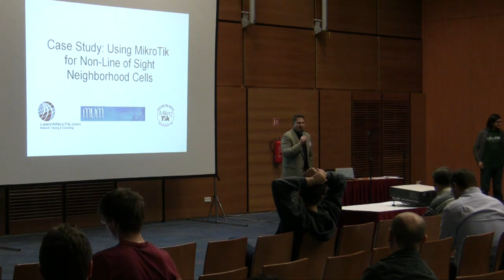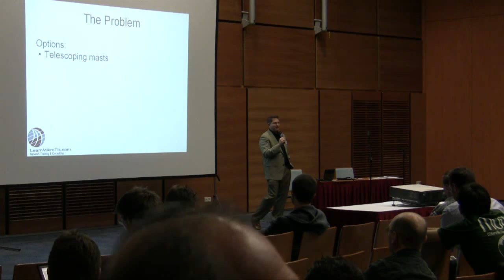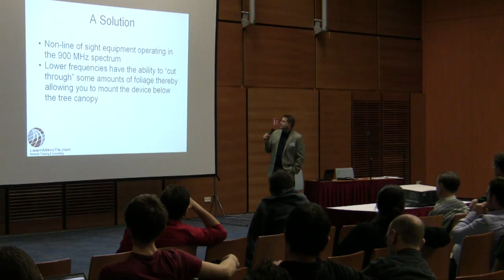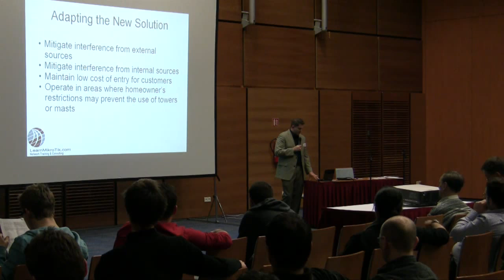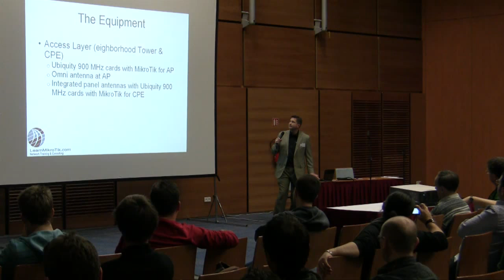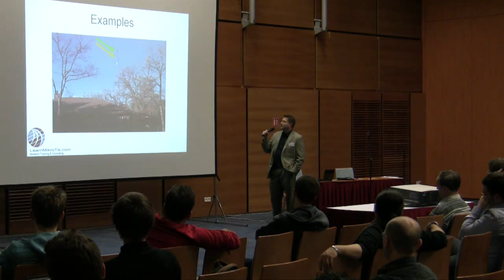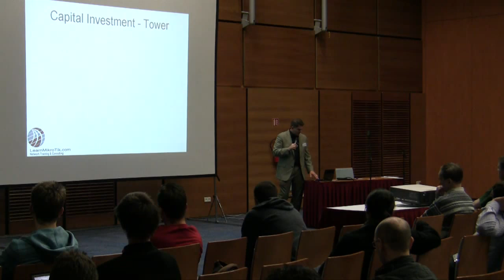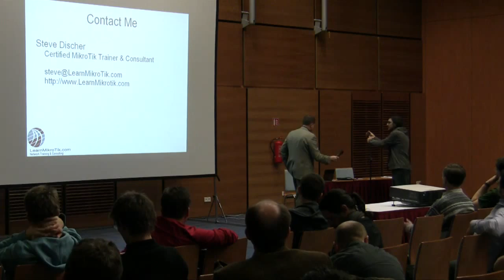Non-Line of Sight Neighborhood Cells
Presented at the MikroTik User's Meeting in Prague in 2009, this presentation discusses the use of Ubiquiti XR9 and MikroTik products to provide wireless internet access by WISP's in neighborhoods.